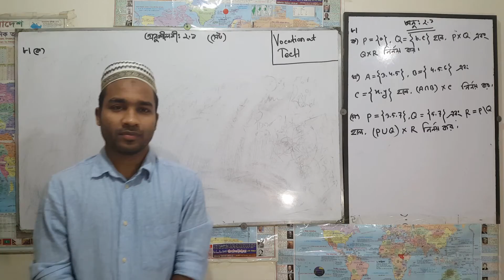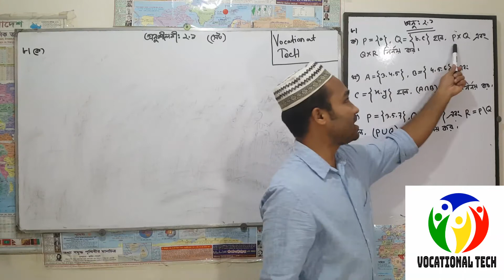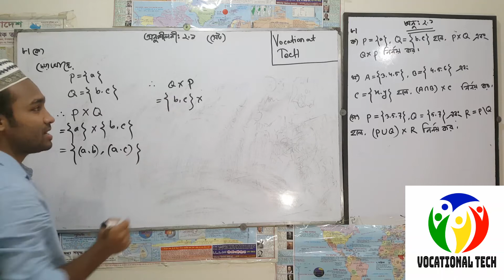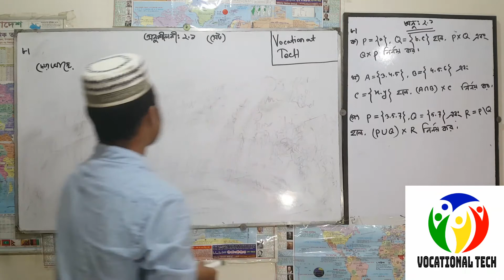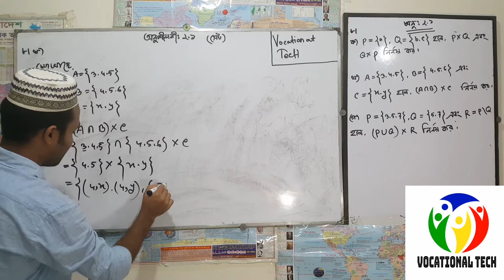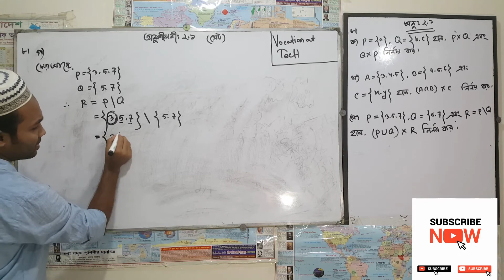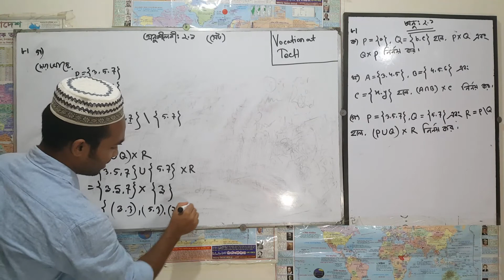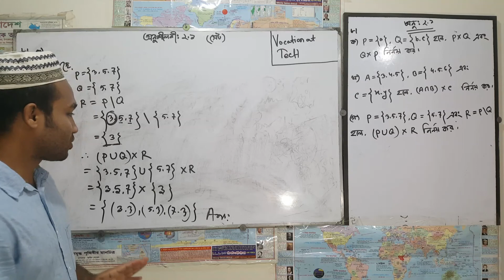Vocational Math Nine Chapter 2.1|| নবম শ্রেণি সমাপনী গণিত ২.১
নবম শ্রেণি সমাপনী গণিত ২.১ ( পর্ব-৪)
Nine Vocational Math Chapter 2.1 ( part -4)।।
Class Nine Math।।Class 9 ||
অনুশীলনী ২.১ ( সেট)।।

*** আমাদের এই channel এ ভোকেশনাল  শাখায়  সকল বিষয় নিয়ে হাতে কলমে ক্লাস করানো হয়।
এখান থেকে সব বিষয়ে ক্লাস পাবা।
share করো।।
এছাড়া আমাদের আছে
Fb like page: vocational tech
সবাই ভালো থাকো।